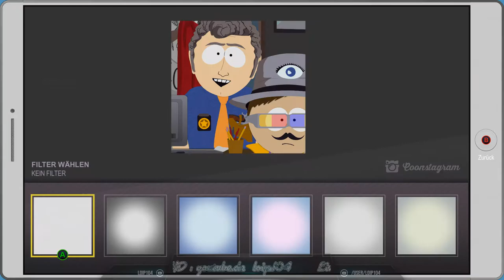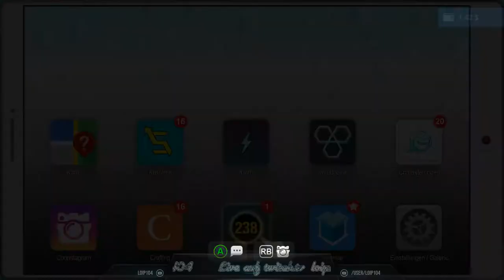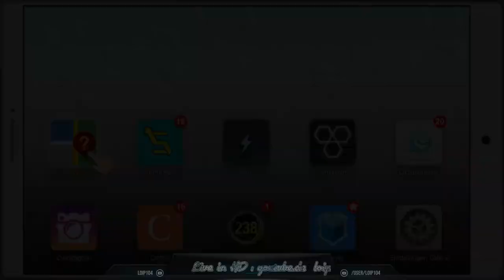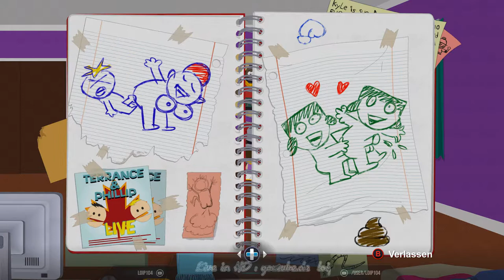[DE] South Park 2 - DrZ [27]3. Klasse - Aliens - Nippopolis !